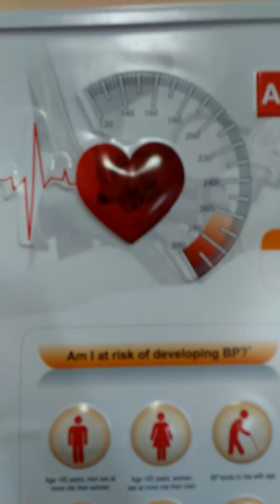Brain Stroke Awareness by Dr.. Naveen. G. on World Brain stroke Day on 29/10/18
Brain  Stroke awareness by Dr.Naveen.G.on World  Stoke Day on 29th Oct 2018